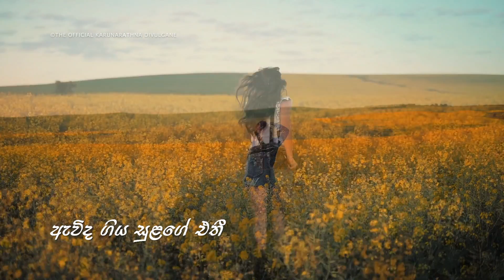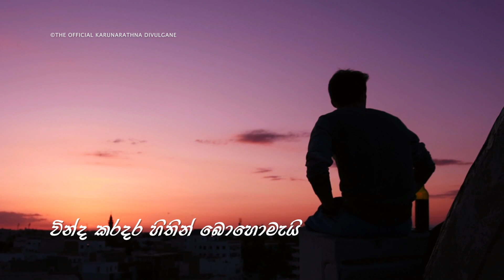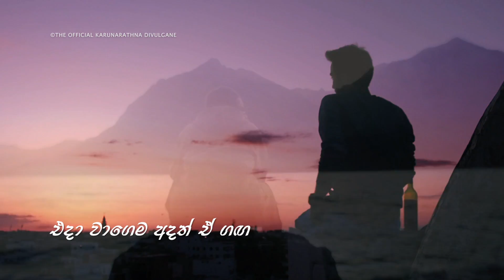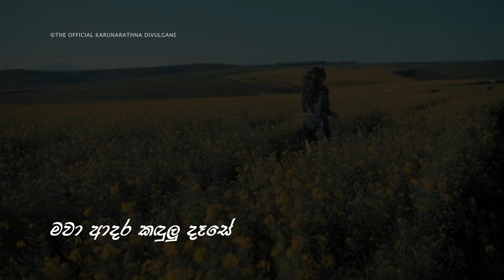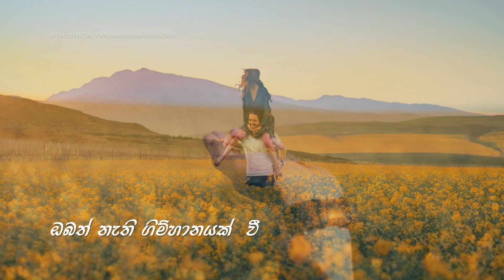Adare Mal (ආදරේ මල්) - Karunarathna Divulgane කරුණාරත්න දිවුල්ගනේ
Title | Adare Mal
Artiste | Karunarathna Divulgane
Music & Melody | Siril Perera
Lyrics | Dayananda Rathnayake

බිඳුනු හදවත නොරිදවා ගමි.
බිඳුන සෙනෙහසක අරුත කියා දෙන ප්‍රේමයේ මිහිරිම ස්වරය ගීතයෙන්..

පද රචනය : දයානන්ද රත්නායක
සංගීතය : සිරිල් පෙරේරා

ආදරේ මල් අතින් අරගෙන
හිටිය දා හිනැහී
මීදුමේ සුදු තුෂර බිඳුවක
දැවටිලා රැවටී
නිල් විලෝ තුරු යටින්
ඇවිද ගිය සුළගේ එතී
සුන්දරම මල් උයන
ඔබත් නැති ගිම්හානයක් වී

ඔබට අමතක ඈත දවසක
බැන්ද පෙම මිහිරී
වින්ද කරදර හිතින් බොහොමැයි
දන්නවද සොඳුරී
ඔබේ ආදර ඉවුරු දෑලේ
කඳුලු දිය ඉහිරී
එදා වාගෙම අදත් ඒ ගඟ
ගලා යයි නොබෙදී

හිතක තනිකම මකාලන්නට
ආදරෙන් ලංවී
වෙන්ව යන්නද හමු වුනේ ඔබ
කියන් මට කිඳුරී
මවා ආදර කඳුලු දෑසේ
සිහිනයේ පැටලී
සිහින දුර නැවතී